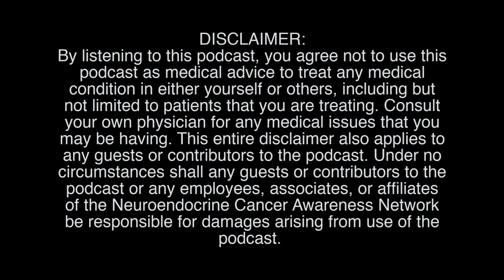NETs Get Real with NCAN - September Livestream Encore Presentation with Leigh Anne Burns, MS, RDN!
This episode of NETs Get Real is an encore presentation of our interactive Livestream Q&A with Leigh Anne Burns, MS, RDN - Nutritionist on September 4th, 2024.

About Leigh Anne Burns, MS, RDN
A specialist in the area of nutrition support for nearly 30 years, Leigh-Anne earned a BS from Northeastern Louisiana University and an MS from Louisiana Technical University. As a member of The Cancer Center, she joined the statewide disease management team for cancer prevention and early detection. She taught medical students, residents, and fellows various areas of nutrition and participated in both research and patient care in the area of oncology and cancer prevention. She specialized in the clinical practice care of oncology patients for nearly 20 years and has been an vital to the NET community for most of that time.